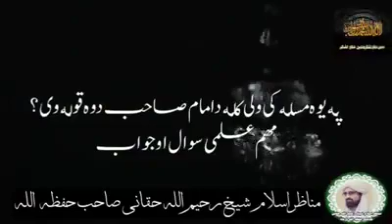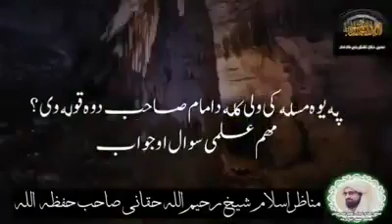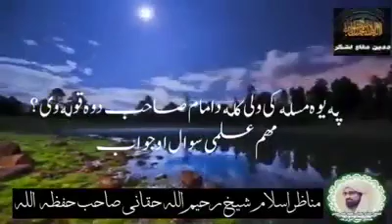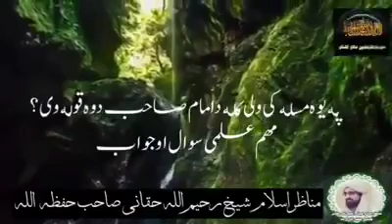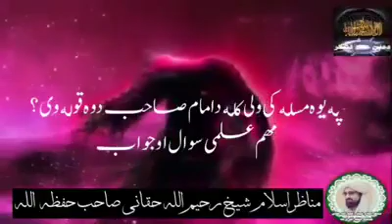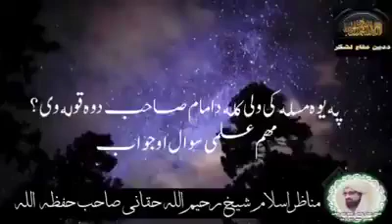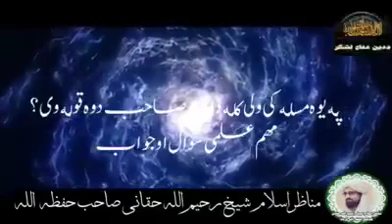پہ یو مسلہ کے امام صاحب دوا قول والے دی:مدلل جواب شیخ رحیم اللہ حقانی صاحب حفظہ اللہ